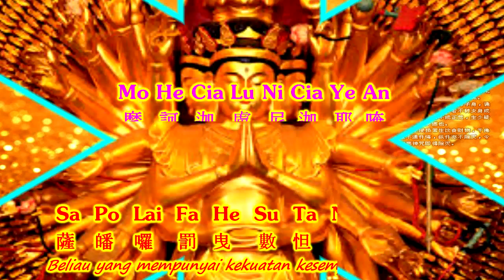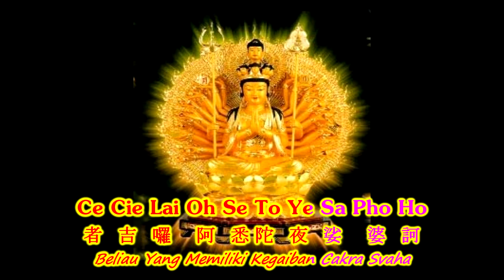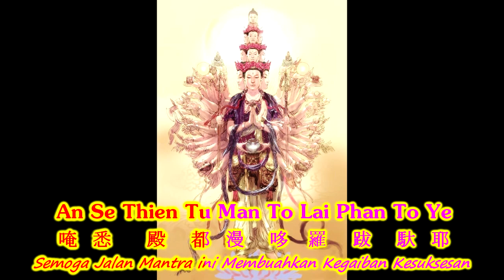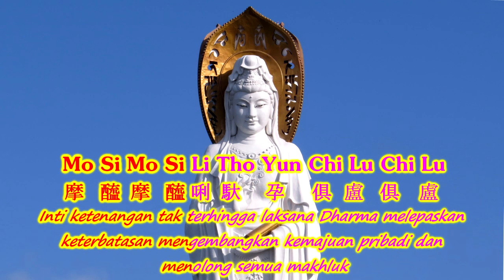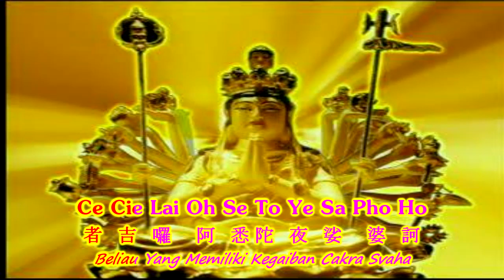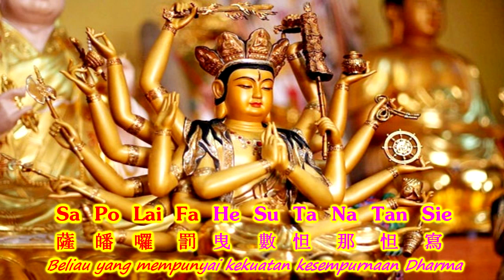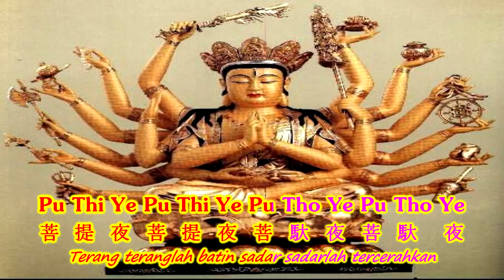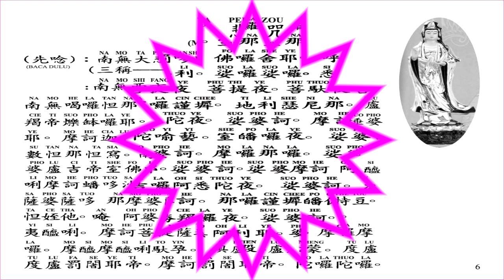Sutra Ta Pei Cou (Chien Shou Chien Yan Wu Ai Ta Pei Hsin To Lo Ni)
Sutra Dewi Kwan Im bertangan seribu